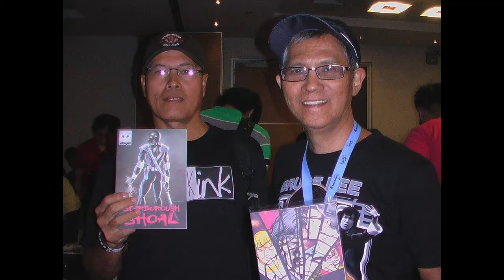I MADE IT THROUGH THE RAIN_JIM PIKE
THE STORY BEHIND JIM PIKE STRUGGLES IN A SONG POPULARIZED BY BARRY MANILOW. ALL OF US HAD A STORY TO TELL AND THROUGH MUSIC WE SHARE THE MEMORIES OF OUR STRUGGLES AND THE VICTORY IN GOD'S TIME. TO GOD BE THE GLORY.